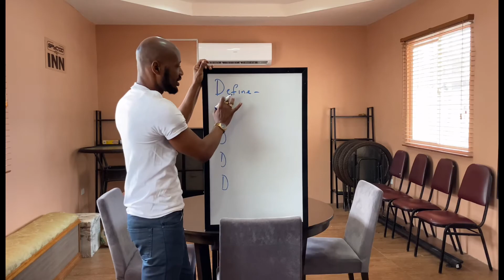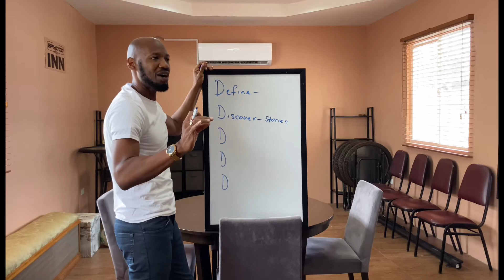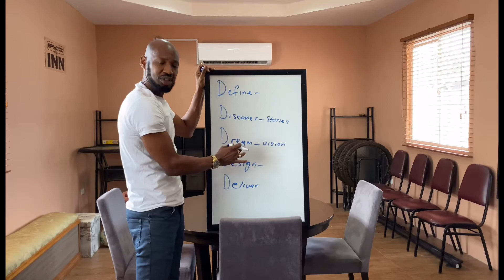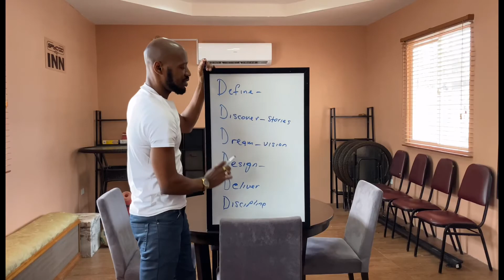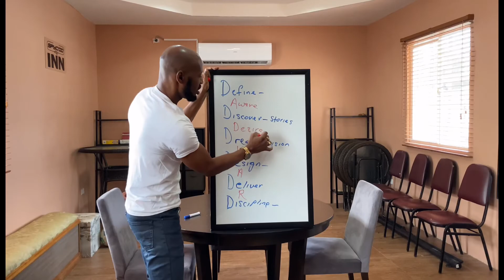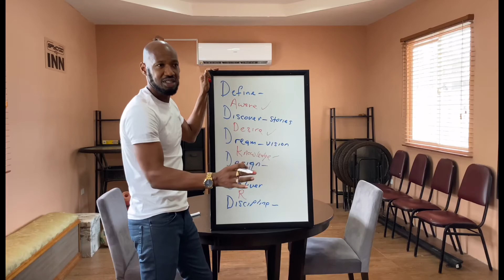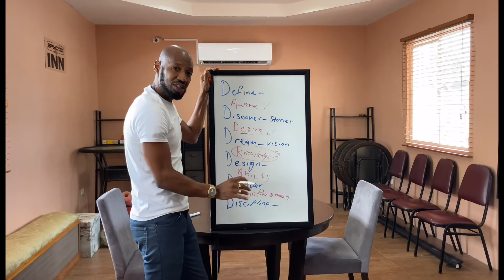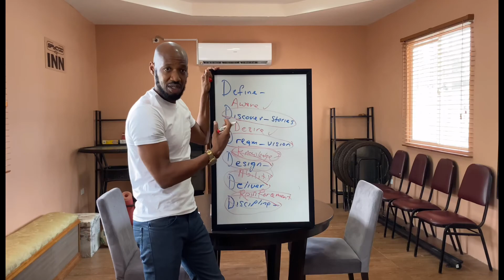How to Make Your Partner Fall in Love All Over Again… It’s Worth A Try!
Using Appreciative Inquiry to get the love flowing again and pulling your relationship from the brink of collapse.